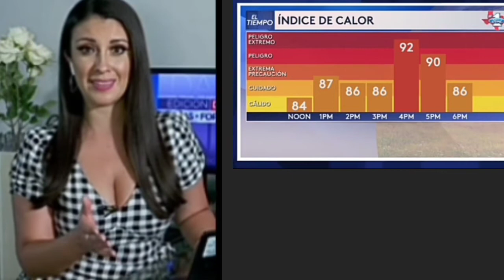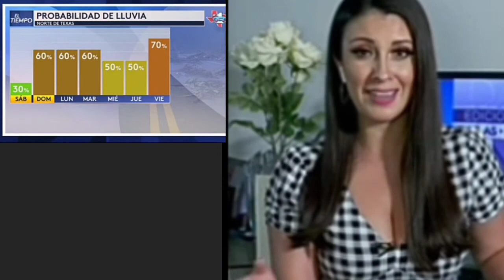Valeria Barriga. beautiful sexy look 5.2020